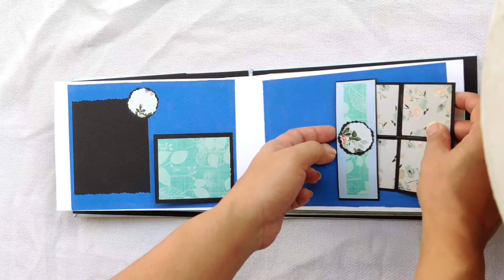DIY SCRAPBOOK| SCRAPBOOK IDEA| SCRAPBOOK GIFT IDEA | PHOTO ALBUM ✨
Regards
will_to_quill by SONIA